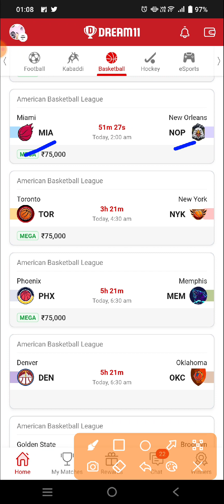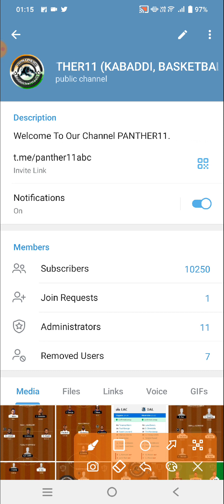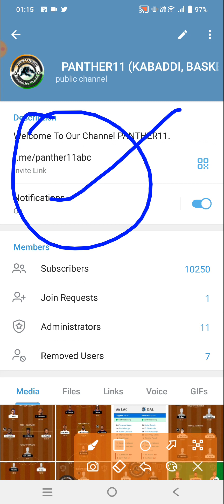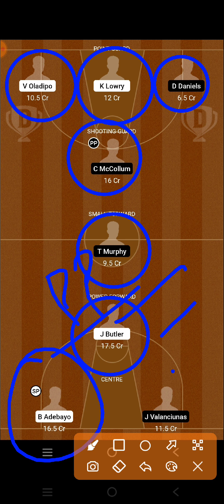MIA VS NOP DREAM11 PREDICTION || MIA VS NOP NBA BASKETBALL || MIAMI HEAT VS NEW ORLEANS NBA MATCH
MIA VS NOP Dream11 Team

MIA VS NOP dream11 prediction

MIA VS NOP dream11

MIA VS NOP d11 Team

MIA VS NOP DREAM TEAMS

MIA VS NOP FINAL DREAM11 TEAM

DREAM11 MIA VS NOP FINAL TEAM

DREAM11 MIA VS NOP NBA BASKETBALL

DREAM11 NBA TEAM MIA VS NOP

MIA VS NOP DREAM TEAM NBA BASKETBALL

NBA BASKETBALL

MIA VS NOP dream11 today match prediction

MIA VS NOP dream11 today team

MIA VS NOP NBA Match

MIA VS NOP team prediction

Miami Heat Vs New Orleans basketball NBA BASKETBALL

Miami Heat Vs New Orleans basketball DREAM11 PREDICTION

Miami Heat Vs New Orleans basketball NBA 2023

MIA VS NOP dream11 team Prediction

Miami Heat Vs New Orleans basketball dream11 today match

Miami Heat Vs New Orleans basketball Dream11 team

Miami Heat Vs New Orleans basketball NBA BASKETBALL team

Miami Heat Vs New Orleans basketball NBA BASKETBALL team prediction

NBA LIVE

NBA HIGHLIGHTS

NBA TEAMS

DREAM11 MIA VS NOP PREDICTION

DREAM11 MIA VS NOP TEAM ANALYSIS

DREAM11 MIA VS NOP MATCH

DREAM11 MIA VS NOP HIGHLIGHTS

DREAM11 MIA VS NOP LIVE

MIA VS NOP NBA BASKETBAL team

MIA VS NOP NBA BASKETBALL 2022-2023

MIA VS NOP prediction

MIA VS NOP live

MIA VS NOP NBA BASKETBALL highlights

Miami Heat Vs New Orleans basketball prediction

Miami Heat Vs New Orleans basketball NBA BASKETBALL highlights

Miami Heat Vs New Orleans basketball live match

Miami Heat Vs New Orleans basketball dream11

Miami Heat Vs New Orleans basketball  highlights

Dream11 Miami Heat Vs New Orleans NBA basketball

DREMA11 Miami Heat Vs New Orleans basketball NBA BASKETBALL 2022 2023

Miami Heat Vs New Orleans FINAL SL TEAM

MIA VS NOP NBA BASKETBALL

MIA VS NOP NBA BASKETBALL ki best team

MIA VS NOP NBA BASKETBALL ki team

MIA VS NOP NBA BASKETBALL ki gl team analysis

MIA VS NOP NBA BASKETBALL ki gl team prediction

MIA VS NOP TEAM

Today Match Prediction MIA VS NOP Dream11

MIA VS NOP Dream11 NBA BASKETBALL  2022

MIA VS NOP basketball match

MIA VS NOP playing 11 NBA BASKETBALL

MIA VS NOP dream11 2022

MIA VS NOP

MIA VS NOP 2022

MIA VS NOP playing today

today dream11 MIA VS NOP NBA BASKETBALL

MIA VS NOP NBA BASKETBALL today

MIA VS NOP dream11 NBA BASKETBALL  match dream11

MIA VS NOP dream11 today match

MIA VS NOP dream11 GL Team

MIA VS NOP dream11 Gl team prediction

MIA VS NOP Gl ki team

MIA VS NOP Sl team

MIA VS NOP dream11 best team analysis

MIA VS NOP Dream11 best Team prediction

MIA VS NOP dream11 aaj ki team

MIA VS NOP dream11 best Team for Sl

MIA VS NOP prediction for Gl

MIA VS NOP best analysis for Gl dream11

MIA VS NOP NBA BASKETBALL 2022

MIA VS NOP NBA BASKETBALL aaj ki team

MIA VS NOP dream11 team Prediction for NBA BASKETBALL

MIA VS NOP dream11 Gl and Sl team

MIA VS NOP dream11 team For NBA BASKETBALL

MIA VS NOP dream11 best team